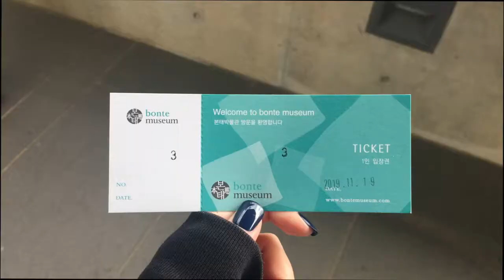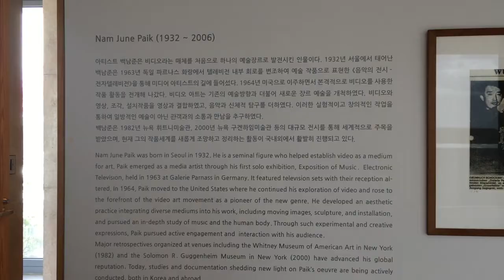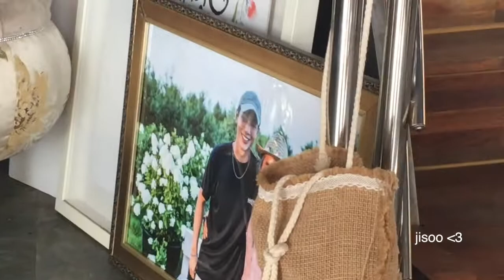BONTE MUSEUM + PINK MUHLY GRASS FIELDS // jeju vlog no.5